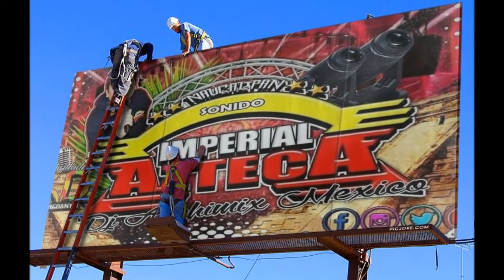✅ LAS CUMBIAS MAS SABROSAS 😱 Cumbia Escandalosa 2021 EXITO SONIDO IMPERIAL AZTECA 👯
SONIDEROS DE NAUCALPAN
SONIDOS DE NAUCALPAN
SONIDOS